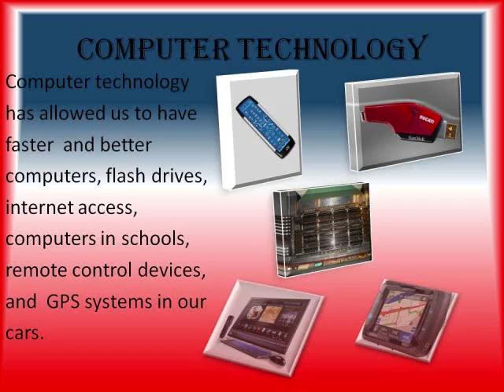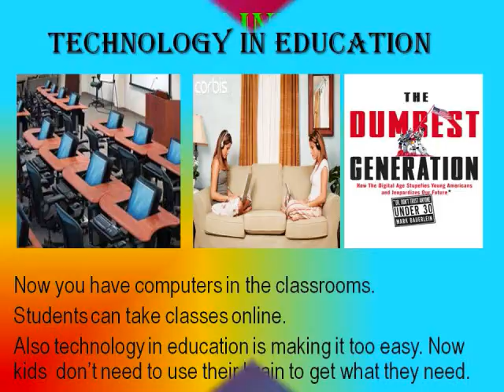bdpa by dawud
killer video